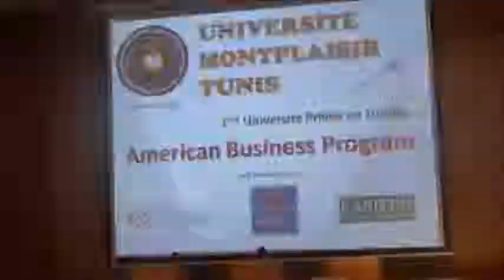Université Américaine à Tunis MONTPLAISIR UNIVERSITY